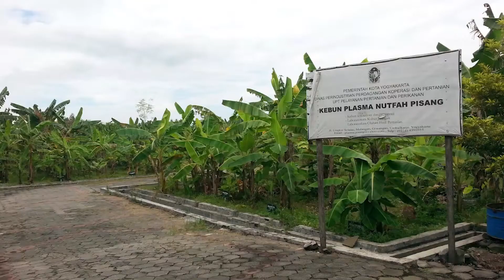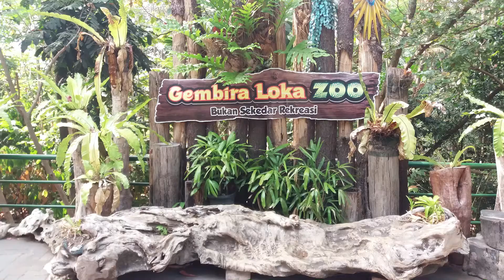BIOLOGI KONSERVASI - Strategi Ek-situ (Pertemuan 7)